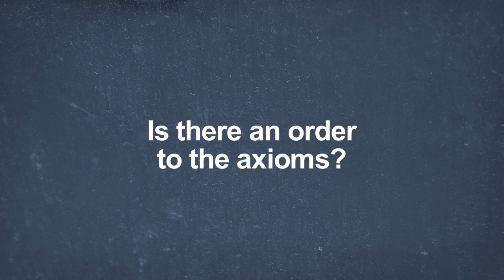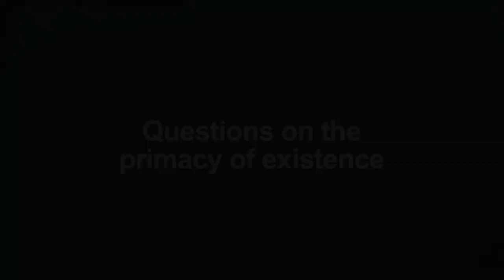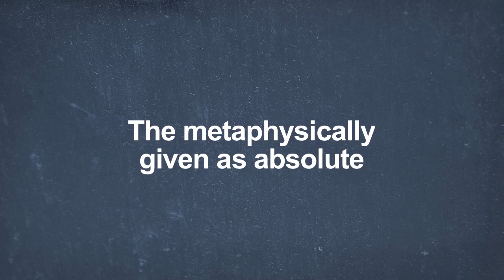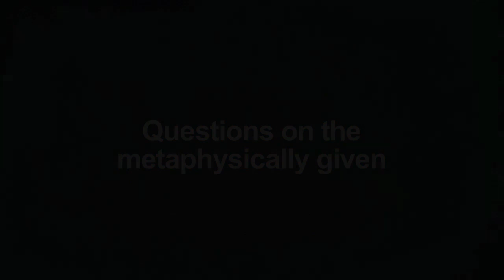The Primacy of Existence and the Metaphysically Given by Leonard Peikoff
Advanced Seminars on Objectivism: The Philosophy of Ayn Rand by Leonard Peikoff - Lesson 2 of 15

This lesson features a reading of the introduction to OPAR, in which Leonard Peikoff explains why philosophy is both vitally important and inescapable. Peikoff then continues his discussion of chapter 1, addressing questions concerning the axioms, the primacy of existence and the absolute nature of the metaphysically given.

Recorded at Conceptual Conferences 1990 in Tamiment, PA.